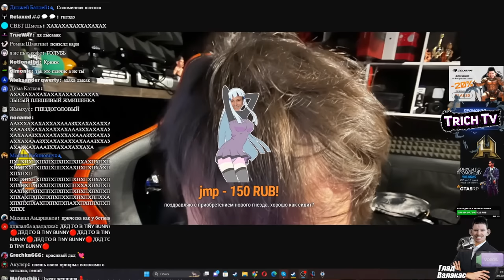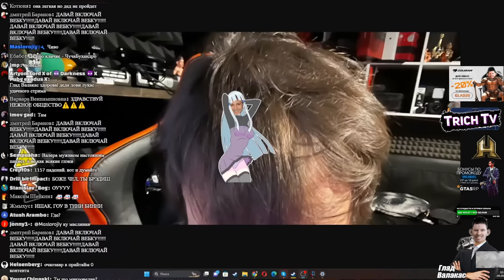Валакас доказал что он не ЛЫСЫЙ